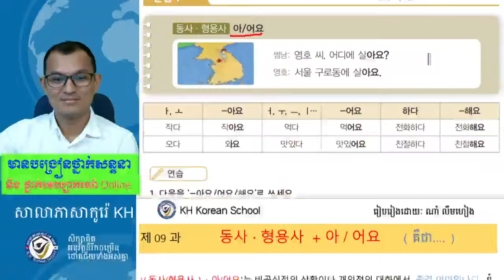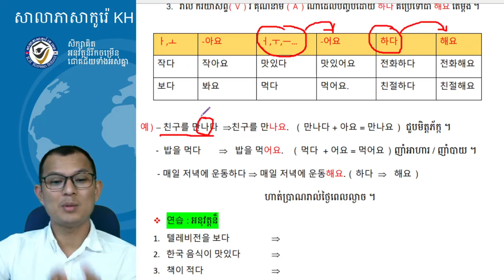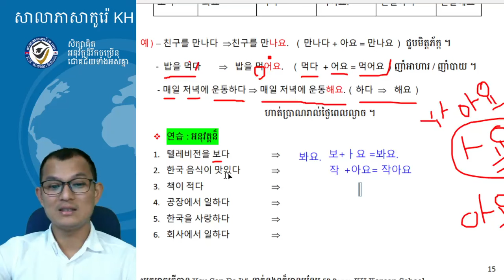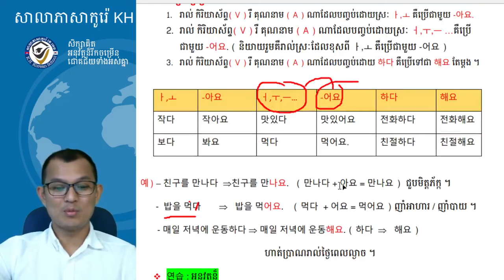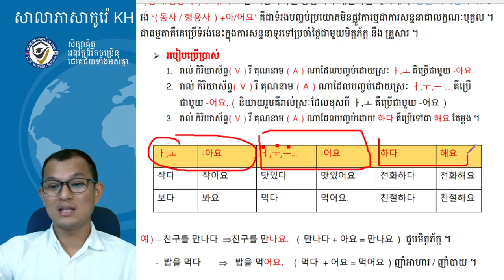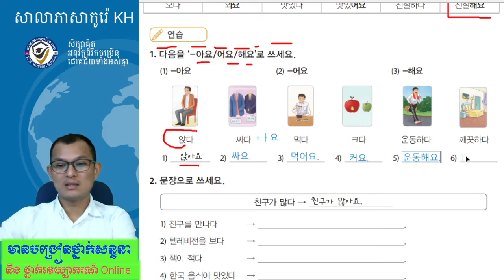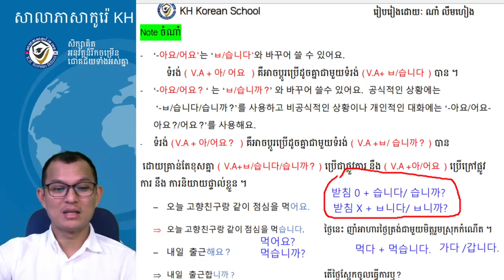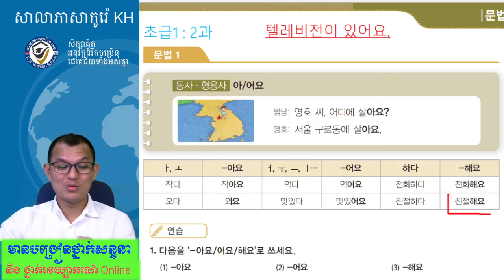វេយ្យាករណ៍ភាសាកូរ៉េកម្រិតដំបូង ទម្រង់​ : -아요 / 어요 / 해요.